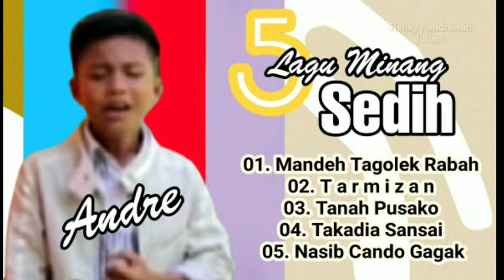Penyanyi Cilik Bersuara Emas - 5 Lagu Minang Sedih - Andre - (Official Audio).